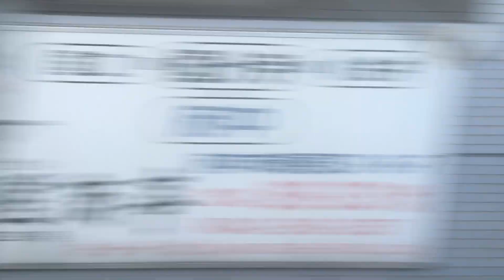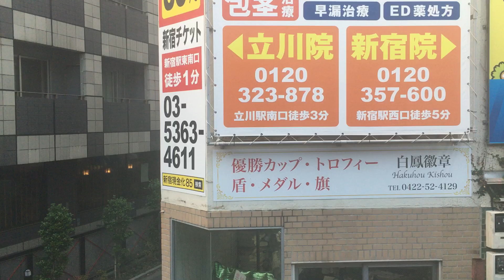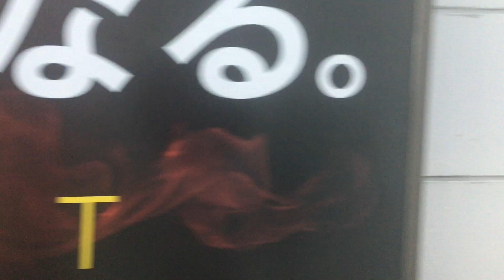中央線 車窓[3/3]武蔵境→吉祥寺/ E233系 国分寺1754頃発